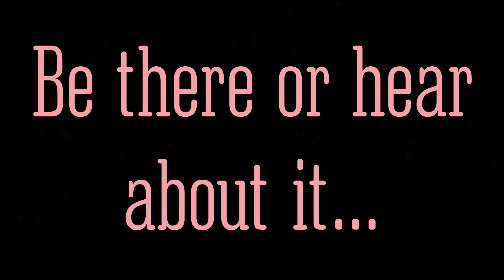FNL Theme | Pink Night